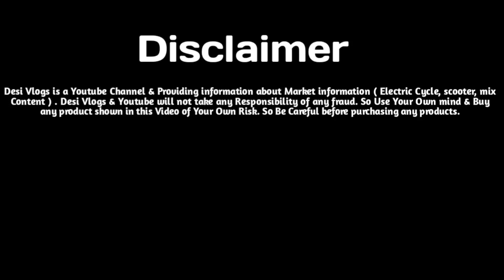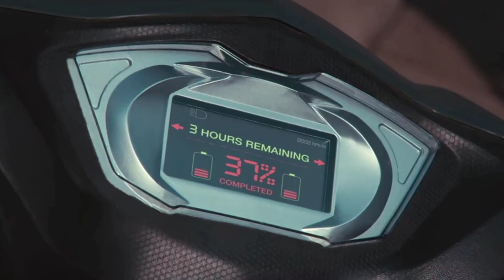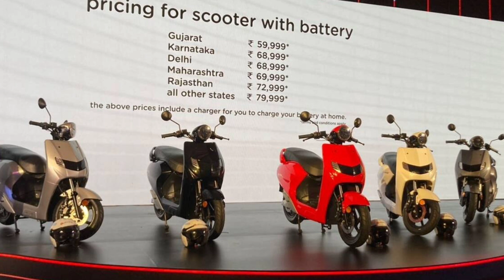Latest electric scooter launch india, Bounce infinity electric scooter price,Electric scooters price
Related search.   ~
bounce infinity electric scooters,
convert petrol to electric scooters, electric scooters kit, cost to petrol to electric scooters, how to convert petrol to electric scooters, suzuki electric scooters,
Roadtriper electric scooters, road tripper